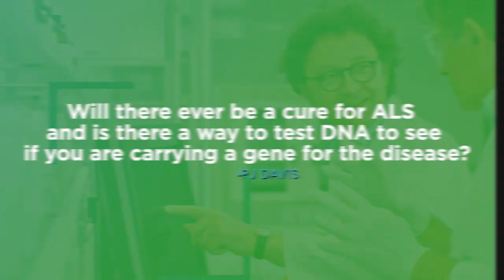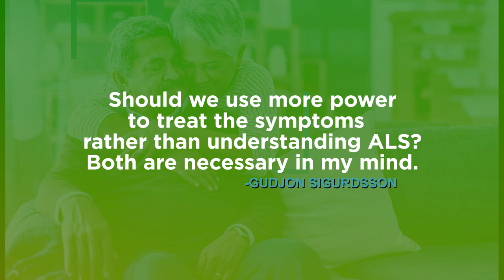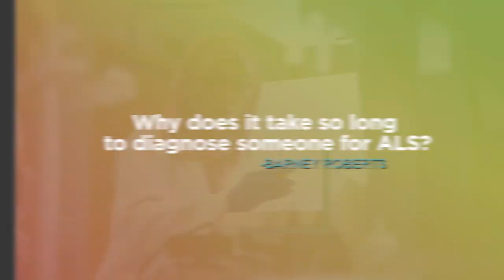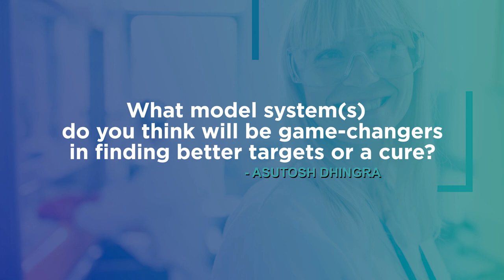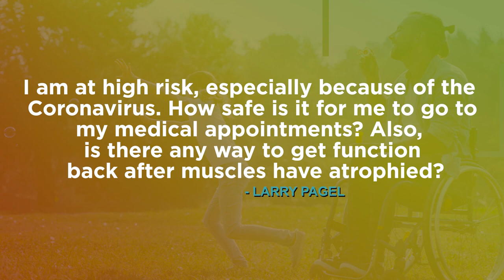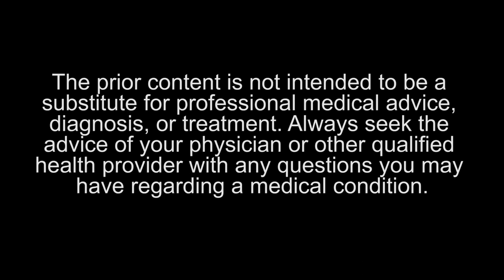5 Questions/5 Minutes: Manish Raisinghani, Ph.D., CEO at Target ALS